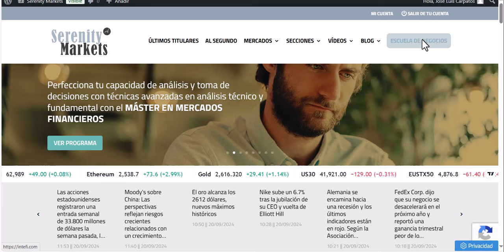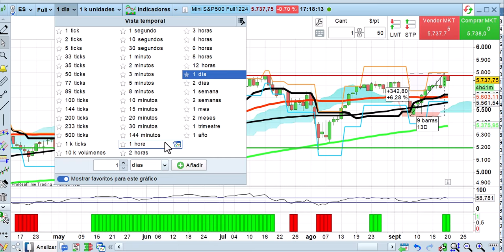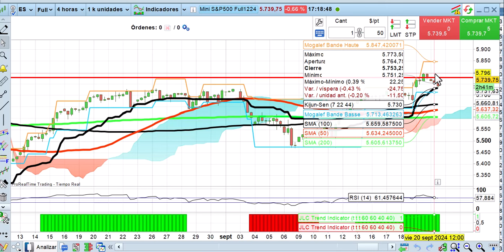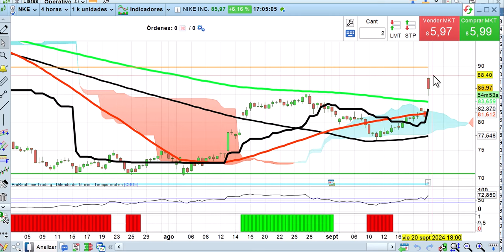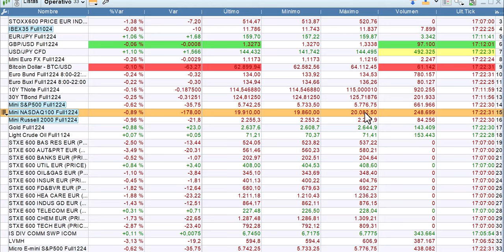El vencimiento y China general volatilidad Cierre 20 9 2024 bolsas, economía y mercados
Volatilidad en el día de hoy, como suele ser normal en los días de cuádruple hora bruja y además de los días de rebalanceo de los índices SP500. Analizamos todo esto y mucho más desde los puntos de vista técnico, fundamental y cuantitativo